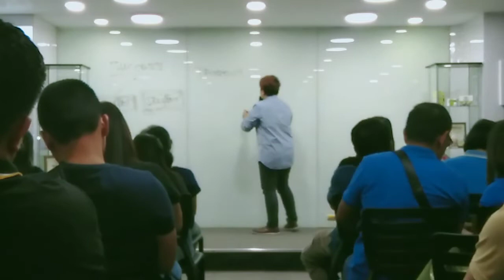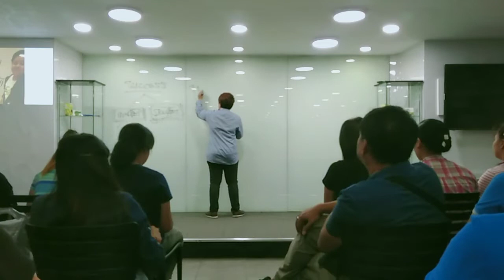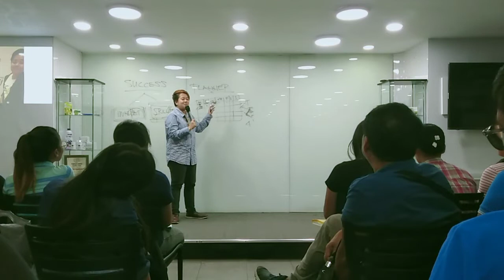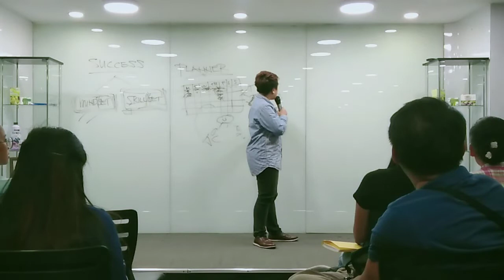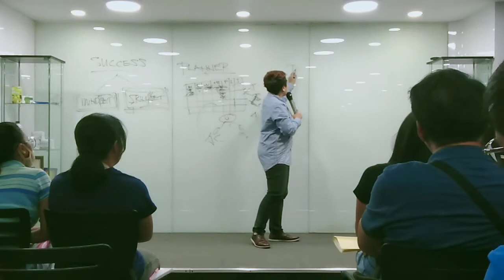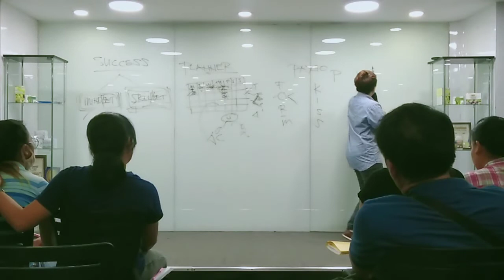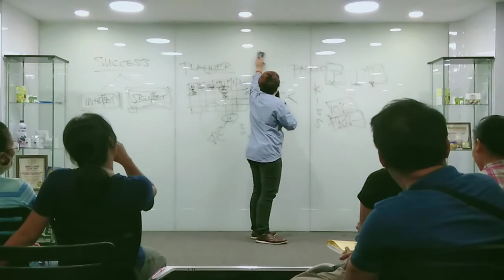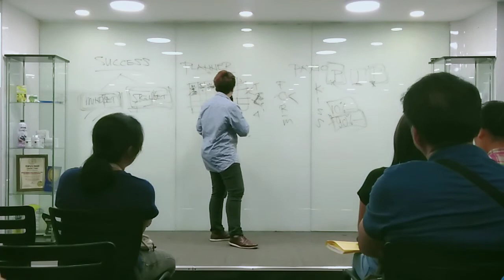UNIFIED SKILLS ASSESSMENT PROGRAM by CHIVASGIN TURTAL